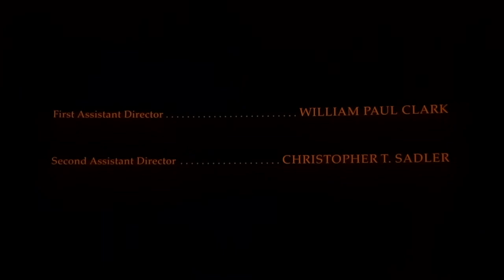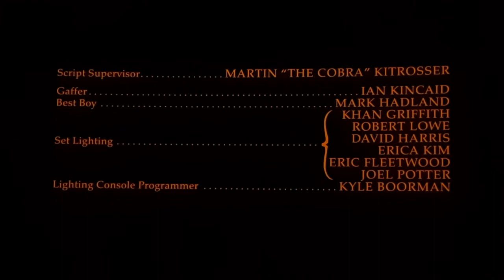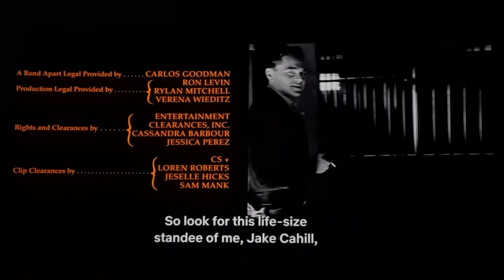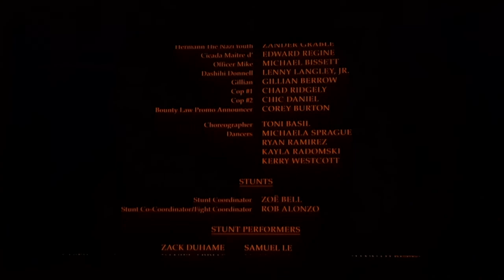Once Upon a Time in...Hollywood (End Credits & Closing Logos) (DVS)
Narrated was Inger Tudor in WGBH.